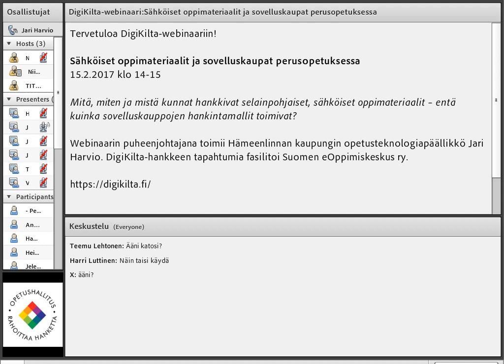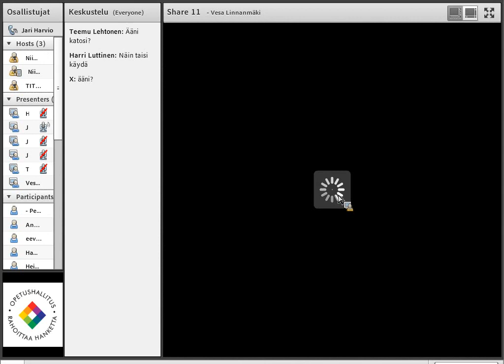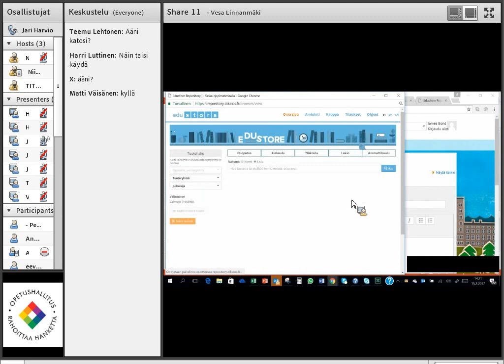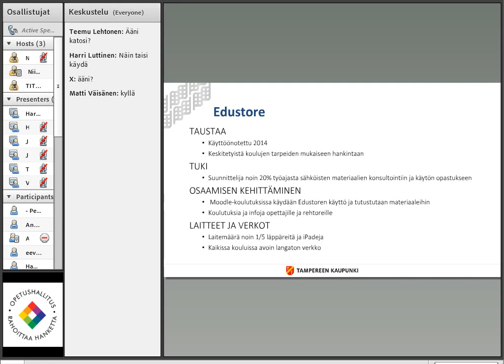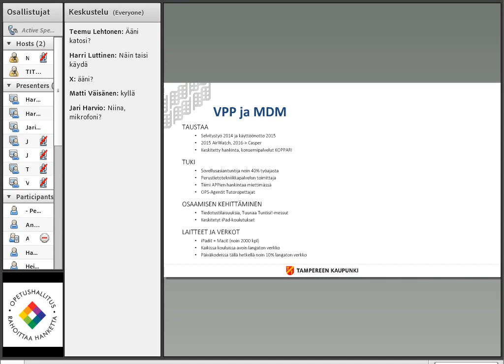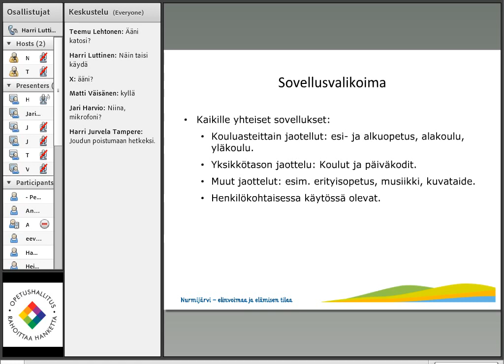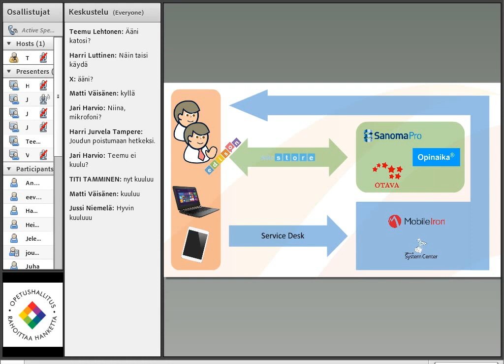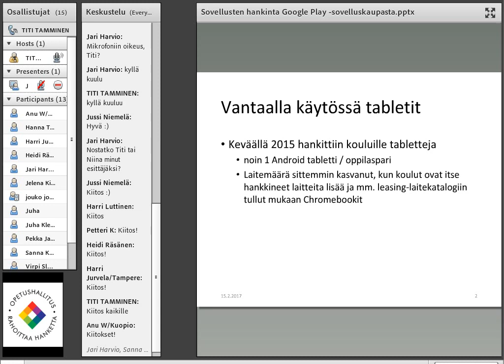DigiKilta-webinaari: Sähköiset oppimateriaalit ja sovelluskaupat perusopetuksessa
Webinaaritallenne
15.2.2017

- Kuntien Edustore, Vesa Linnanmäki, Dikaios Oy 2:53
- Edustore, VPP ja MDM Tampereella, Harri Jurvela 25:18
- Oppimateriaalien ja sovellusten hankinta Applen App Storesta, Harri Luttinen, Nurmijärvi 39:22
- Sähköisten oppimateriaalien hankintojen ja sovelluskauppojen käytänteet Vaasassa, Teemu Lehtonen, opetusteknologiapäällikkö 52:43
- Sovellusten hankinta Google Play -sovelluskaupasta – kokemuksia Vantaalta, Jussi Niemelä, TVT-asiantuntija 58:52